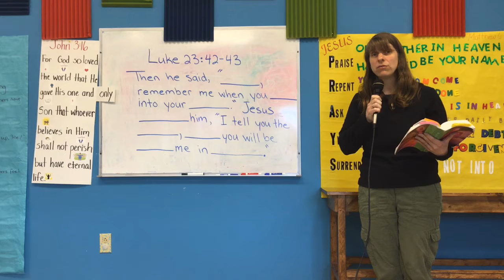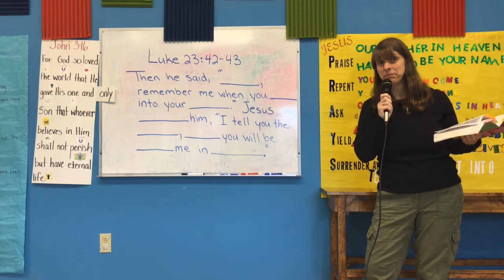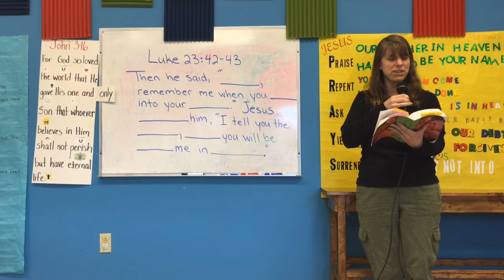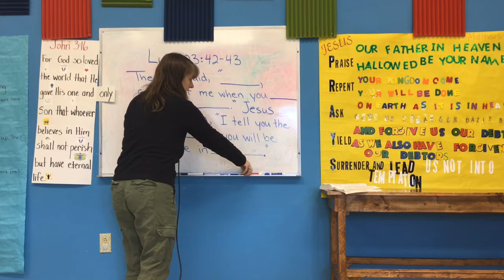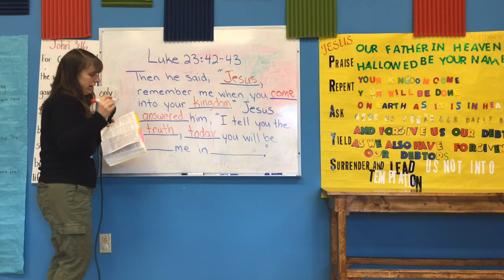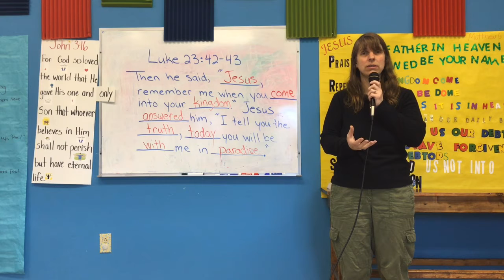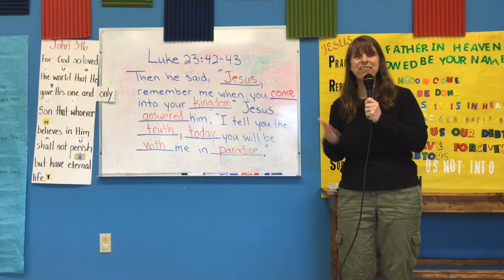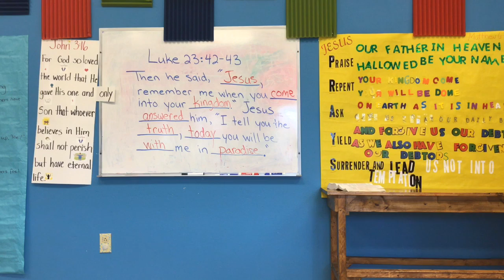Prayze Craze! from 4.5.20